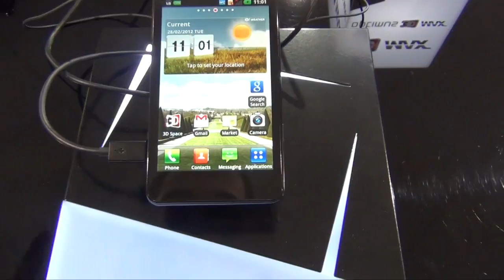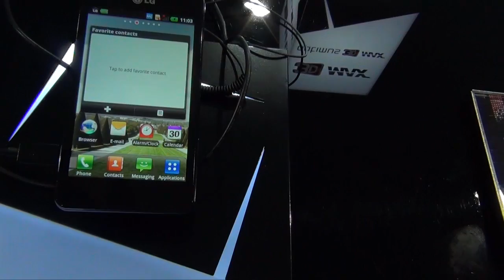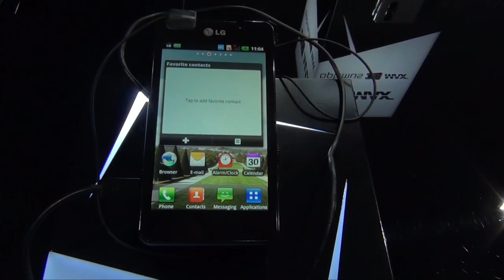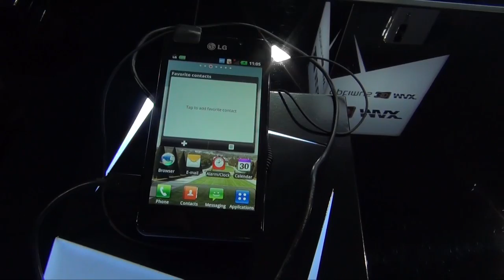Prise en main du LG Optimus 3D Max